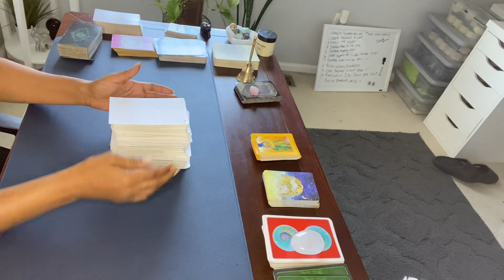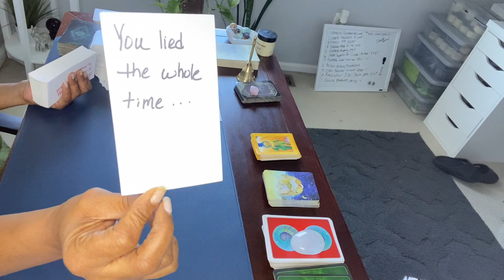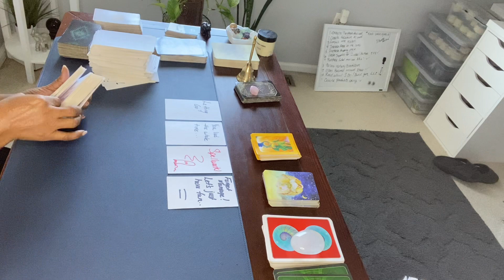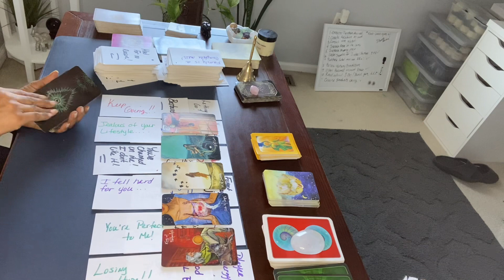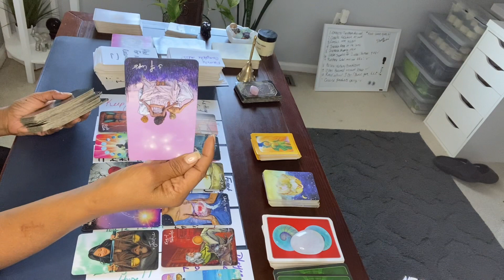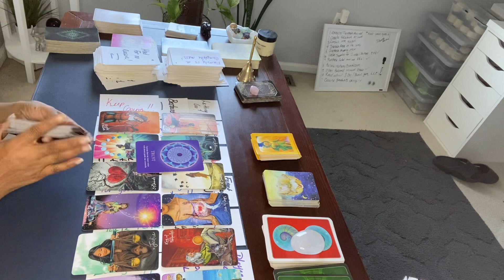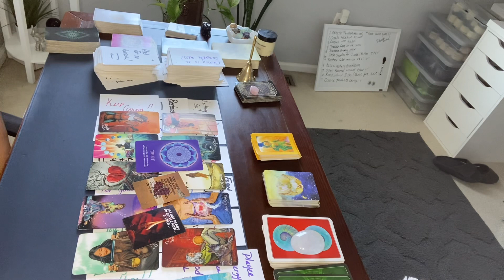PISCES ♓️ TRUSTING UR INNER VOICE. NO LONGER BEING DRAGGED ALONG ..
Hi PISCES ♓️

WE HAVE FORMED “THE COOKOUT".  MEMBERS ONLY! COME AND JOIN US!

MAIN PAGE: YOURINNERCHAKRAS

WE'RE JUST GETTING STARTED. LIVES ON FRIDAYS or WHENEVER I FEEL LIKE PUTTING SOMETHING ON THE GRILL 🍗🔥

1. CLOSURE PT. 1
2. KARMIC MALE

1. 1-800-TAROT

1. Include your 3 questions